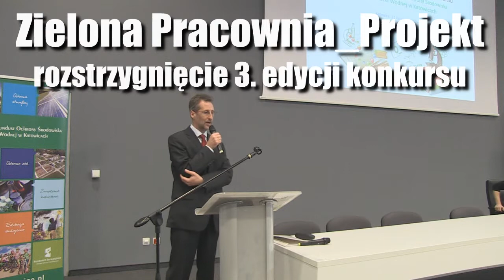Zielona Pracownia_Projekt 2017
Katowice, 21 kwietnia 2017 r.
Wojewódzki Fundusz Ochrony Środowiska i Gospodarki Wodnej w Katowicach nagrodził laureatów konkursu Zielona Pracownia_Projekt 2017.
Realizacja: Kajetan Berezowski i Jarosław Galusek - nettg.pl